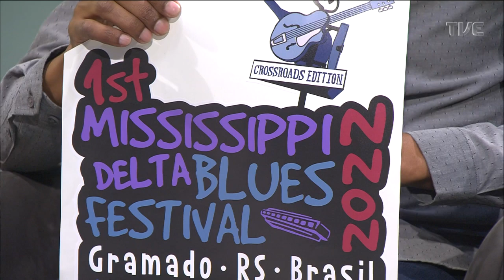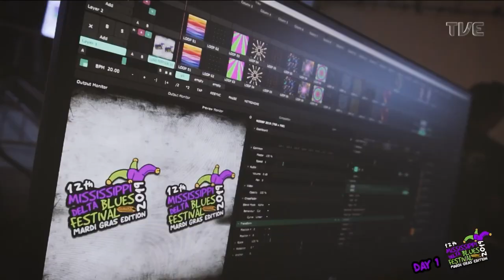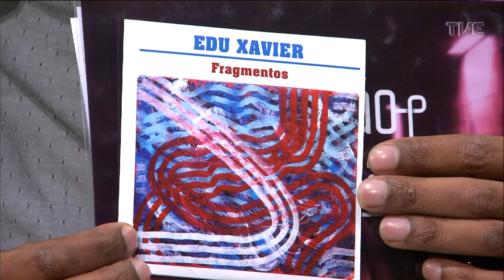Estação Cultura - 01/08/2022